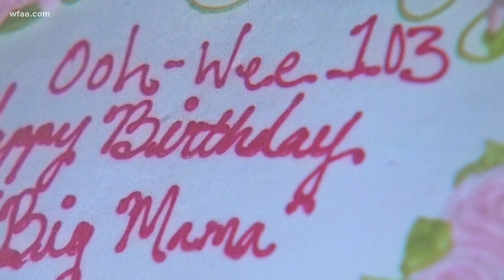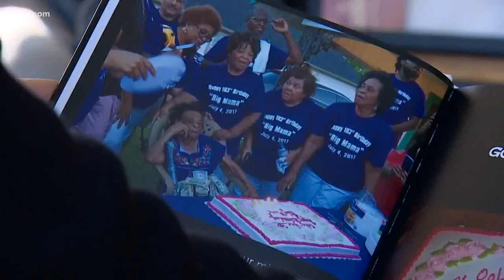Fort Worth woman, 103, leaves behind legacy